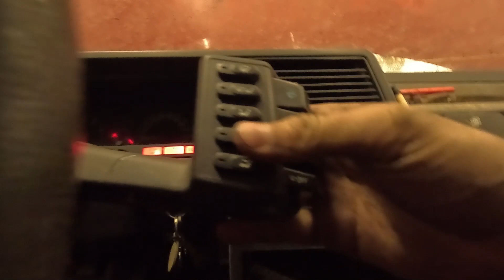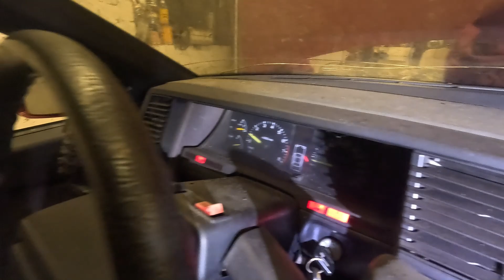Subaru XT first start in 16 years